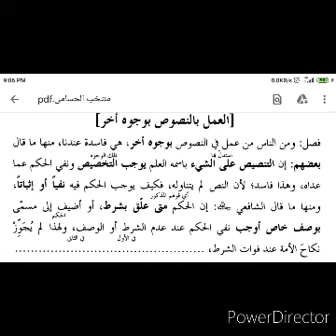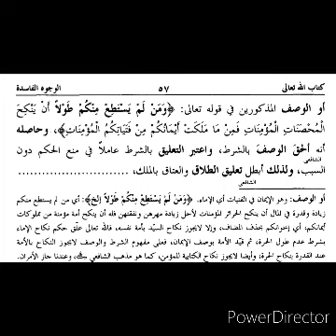حسامی درس33/وجہ فاسد/التنصیص علی الشیٔ /تعلیق بالشرط او الوصف ینفی الحکم عماعداہ/wajhe fasid